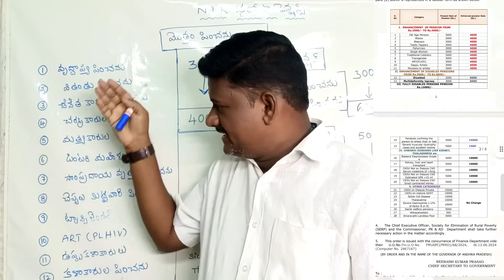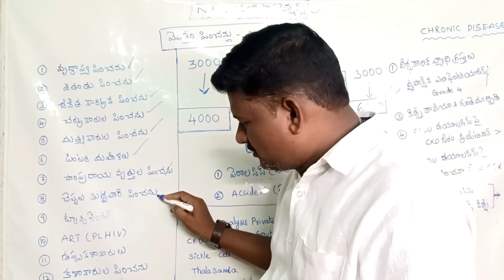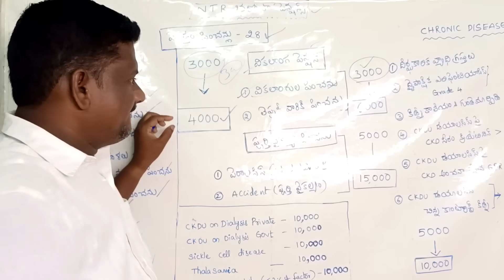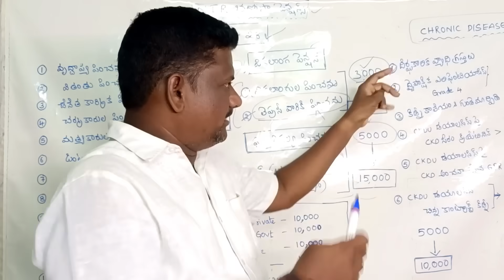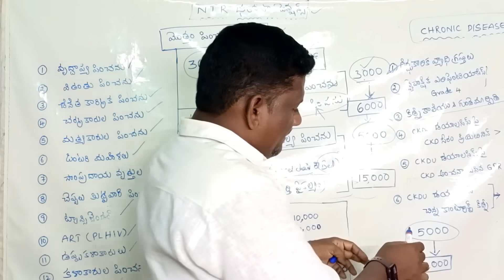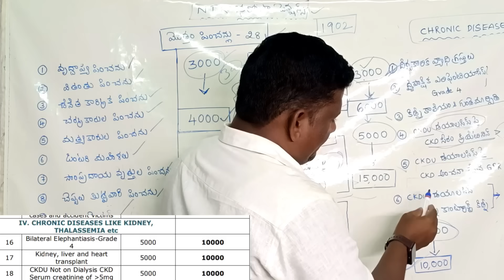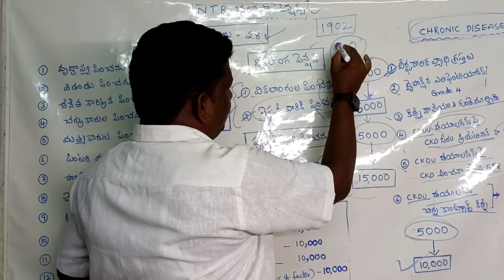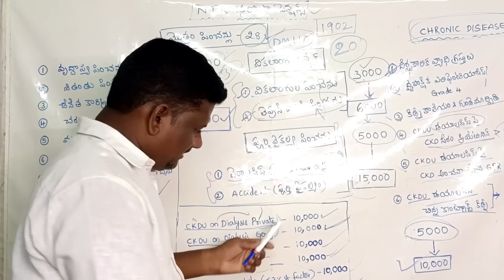ntr pension news in ap 2024||ntr pensions types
Offers For You (Join)

Offers For You (JoinTelegram)

ap news,ap pensionrs pension latest news,pension types in ap telugu,telugu news,ap pension latest news in hindi,family pension rules in telugu,good news for pension holders in ap,new pensions in ap,telangana news,pension status in ap,pension,pension distribution in ap,ap pension latest news,ys jagan introduces new pension maddimadugumunirathnam ap scheme in ap,pension issues in ap,ap govt ysr pension kanuka latest news,ysr pension kanuka distribution in ap,pensions hike in ap